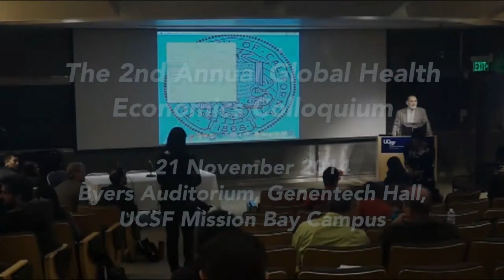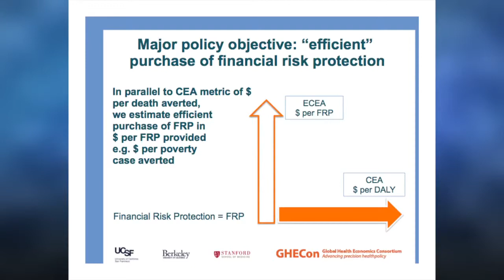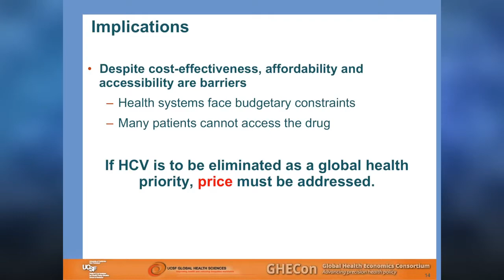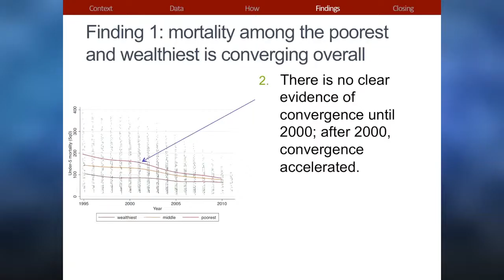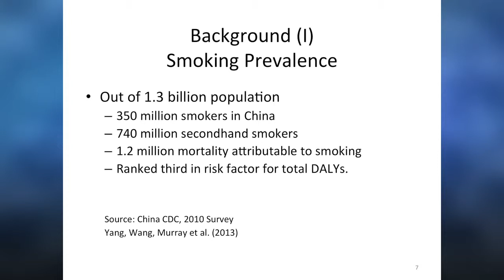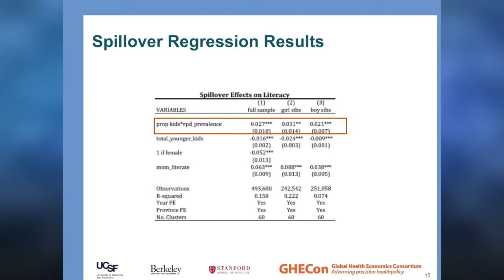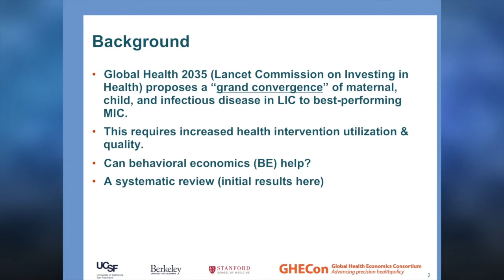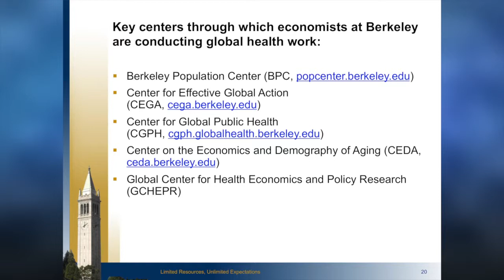GHECON 30 Minute Overview